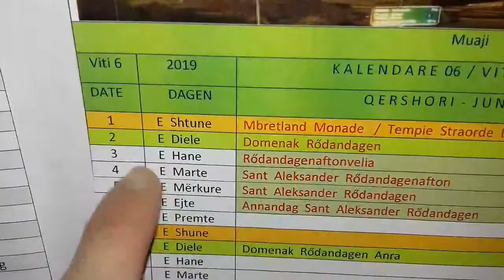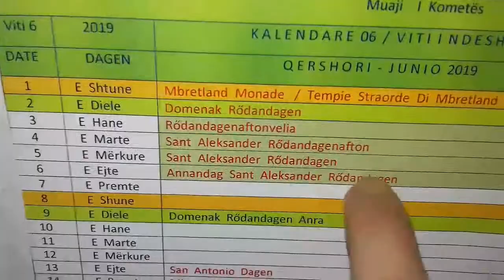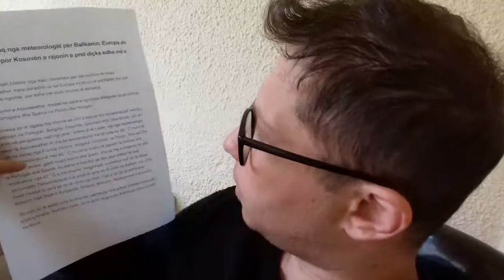🌞June 5, 2019 | Happy Rődandagen